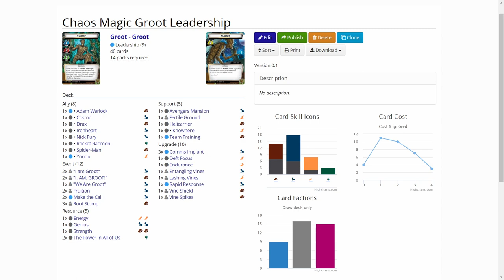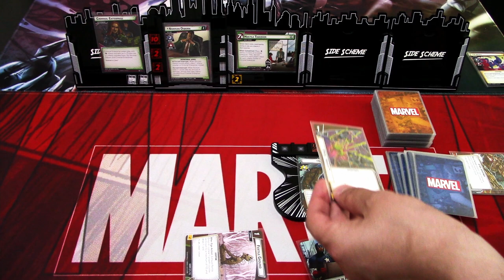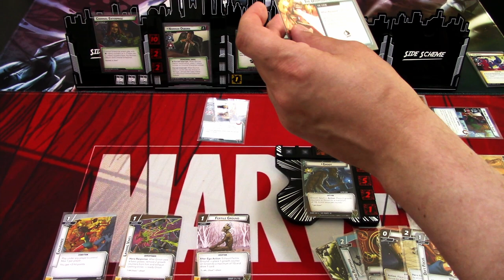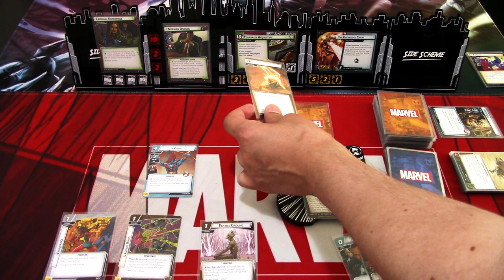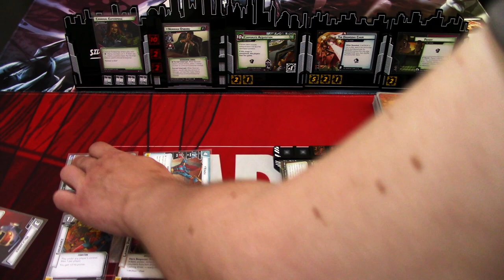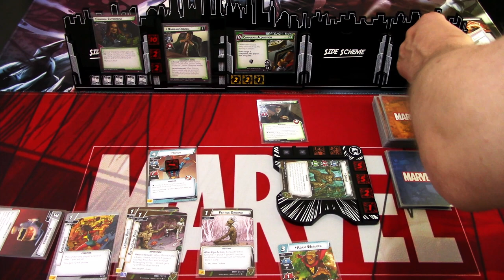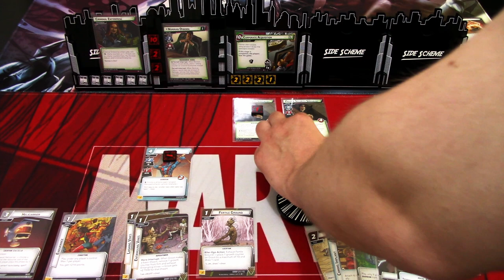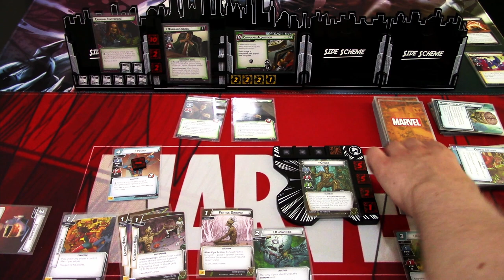Marvel Champions LCG Chaos Magic Episode 1 Gameplay Groot vs. Risky Business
In this new series I will be making and playing randomly determined heroes with random aspects against randomly determined villains with random modular encounter sets in their encounter decks! Also the difficulty will be randomized! I will be using the Marvel Champions LCG deckbuilder app for android to make the random decks with.

I decided to make this series to spice up my games of Marvel Champions LCG up a bit. Lately I have been picking the same heroes and villains over and over again (usually from the latest releases) and not giving any love to the older releases, so by randomly picking heroes and villains I hope to make my enjoyment of the game better! Let's do some CHAOS MAGIC!

Gaming bling:
Tokens, hero and villain boards are from Buy The Same Token: